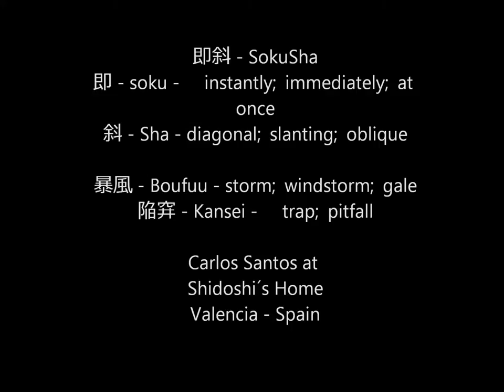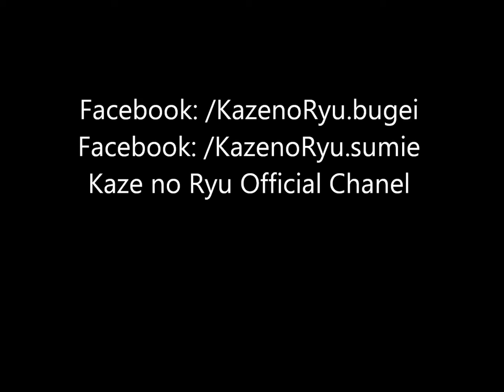Ogawa Ryu - 即斜 - SokuSha - Carlos Santos at Shidoshi´s Home - 2014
即 - soku -     instantly;  immediately;  at once
斜 - Sha - diagonal;  slanting;  oblique
暴風 - Boufuu - storm;  windstorm;  gale
陥穽 - Kansei -     trap;  pitfall
Carlos Santos at Shidoshi´s Home - Valencia - Spain